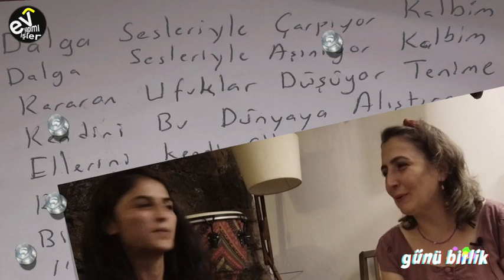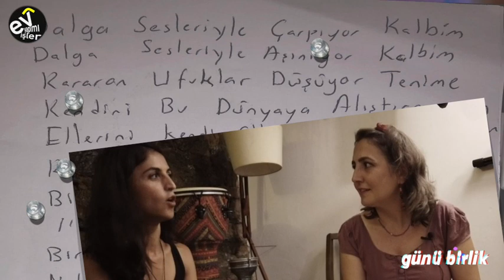Yeşim Kantekin - Michelangelo Severgnini /Emine Düzdemir / Günübirlik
Bu sohbetimizde, Michelangelo Severgnini ve Emine Düzdemir ile İstanbula geliş hikayelerini, onlar için İstanbul'un neler hissettirdiğini konuştuk. Müzisyen ve yönetmen Michelangelo Severgnini ile ise İstanbul’da yaşadığı yılları, Türkiyeli müzisyenlerle nasıl bir araya geldiğini, İstiklal Caddesi'nde sokak müziği yaptığı zamanları ve hangi müzisyenlerle çalıştığı gibi konuları Emine Düzdemir'in İtalyanca'dan çeviri yardımı sayesinde konuşabildik. Çok keyifli bir program oldu. Bize İtalya'nın sıcaklığını ve gülen gözlerini bıraktıkları için kendilerine teşekkür ederiz.

Ayrıca Michelangelo Severgnini'nin “Katırlar doğurunca” albümü Beats By Girlz Türkiye tarafından da 27 Ekim 2023 tarihinde  yayınlandı. Bu albümü muhakkak dinleyin.

Catullus’un hikayesi Latince’den Türkçe’ye tercüme (1. çaldığı parça)

“Bahar, çözülmenin ılıklığını çoktan geri getirdi,
zaten ekinoktial gökyüzünün öfkesi
Zephyr'in güzel nefesi sessizleşir.

Elveda, tatlı dostlar kervanı,
Birlikte evden çok uzaklara gittiler,
farklı yollardan geri döneceğiz.”

Autunno (2. parça) İtalyanca’dan Türkçe’ye tercüme
“Uysal sonbahar, kendime sahibim
ve gökyüzünü içmek için sularına eğil,
Ağaçların ve uçurumların nazik uçuşu.

Doğum acısı
Beni sana bağlı bulur;
Ve sana çarpıyorum ve gülüyorum:
Zavallı düşmüş şey
dünyanın topladığı.”

YAYINLARDAN ANINDA HABERDAR OLMAK İÇİN BİLDİRİMLERİNİZİ AÇMAYI UNUTMAYIN. Daha fazla kişiye ulaşması için paylaşabilirsiniz. Teşekkürler✌️